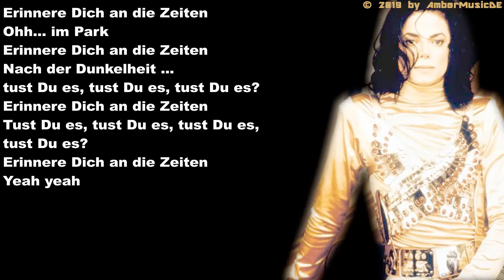Michael Jackson - Remember The Time (Deutsche Übersetzung)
Video mit deutschen Lyrics von Michael Jackson - Remember The Time. Copyright Rechte gehören ausschließlich ihrem rechtmäßigen Inhaber. Dieses Video dient nur Bildungszwecken.

Immer noch der KING Of Pop und das wird er immer bleiben..